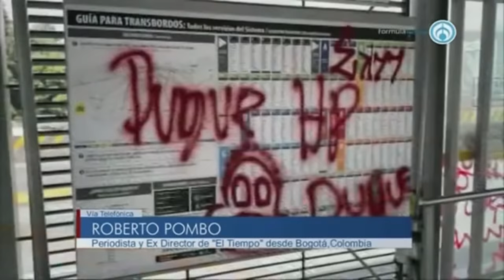Manifestaciones en Colombia empezaron antes de la pandemia: Roberto Pombo